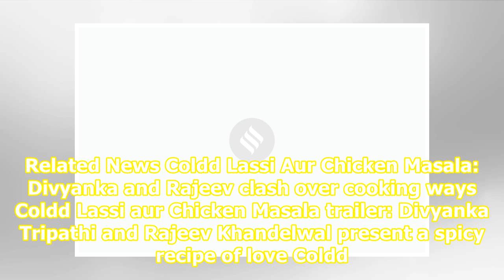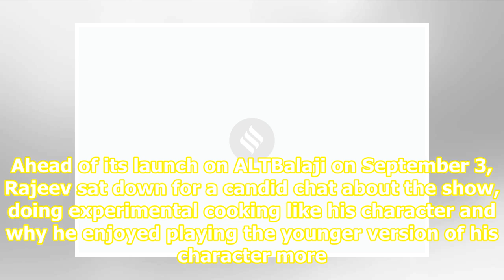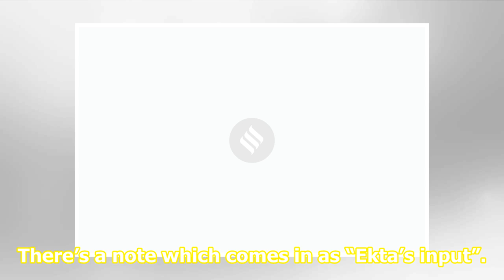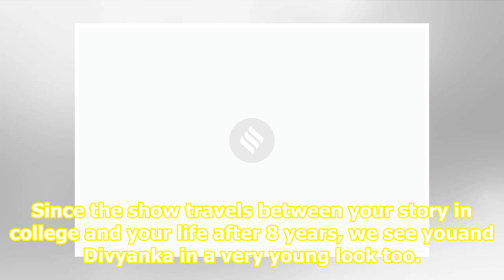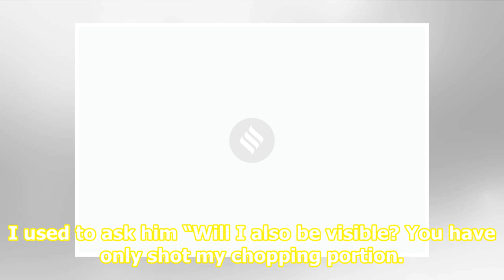Coldd Lassi Aur Chicken Masala actor Rajeev Khandelwal: Pradeep Sarkar has brought out my fun side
Related News Coldd Lassi Aur Chicken Masala: Divyanka and Rajeev clash over cooking ways Coldd Lassi aur Chicken Masala trailer: Divyanka Tripathi and Rajeev Khandelwal present a spicy recipe of love Coldd Lassi Aur Chicken Masala teaser: Divyanka-Rajeev cook up a sweet and spicy love story Rajeev K...